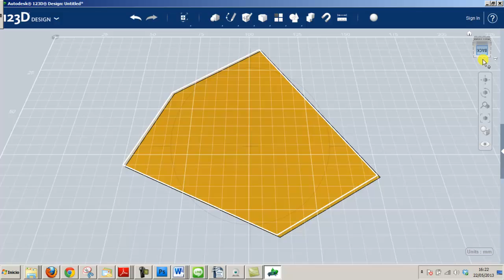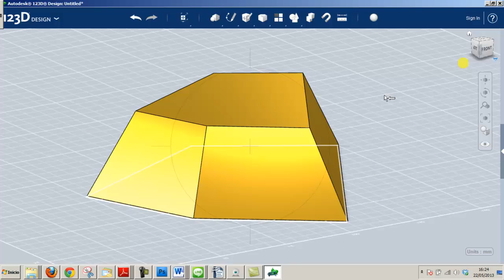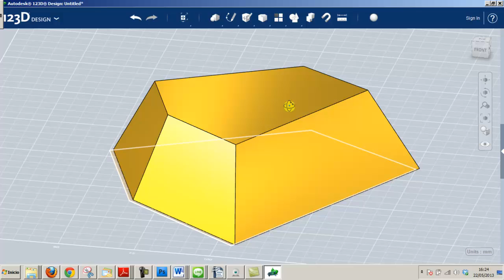Planta, alzado, perfil en 3D Matemáticas 5º Primaria Academia Usero Estepona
Planta, alzado, perfil en 3D Matemáticas 5º Primaria
Enseñamos los conceptos de planta, alzado y perfil de una figura usando un software de 3D.
Academia Usero en Estepona, el centro de formación con más vídeos en Internet del Mundo presenta: Planta, alzado, perfil en 3D Matemáticas 5º Primaria